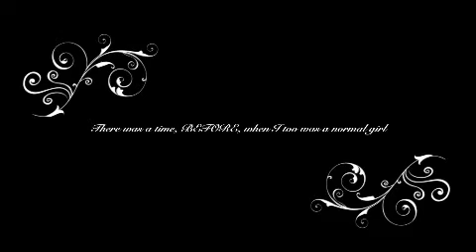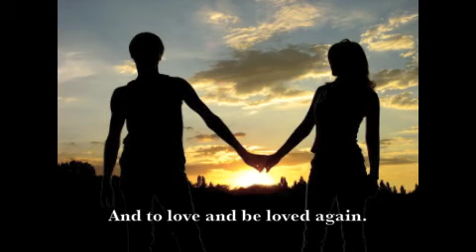LIFE AFTER TRAILER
LIFE, AFTER  coming July 1st from Scholastic Press
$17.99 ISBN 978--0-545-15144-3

"There was a time, BEFORE, when I too, was a normal girl. "

 Dani's life in Argentina—private school, a boyfriend, a loving family—is crumbling quickly. To escape from a country in crisis, where it feels like every day the ground sinks a little more under their feet, Dani and her family move to the United States. It's supposed to be a fresh start, but when you're living in a cramped apartment and going to high school where all the classes are in another language  - and not everyone is friendly -  life in America isn't all it's cracked up to be. Dani misses her old friends, her life, Before. In addition, she must deal with an angry father who seems more like a stranger every day.

Just when Dani is about to break, she meets a boy named Jon, who isn't like all the other students. Through him, she becomes friends with Jessica, one of the popular girls, who is harboring a secret of her own. And then there's Brian, the boy who makes Dani's pulse race. In her new life, the one After, Dani learns how to heal and forgive. She finds the courage to say goodbye and allows herself to love and be loved again.